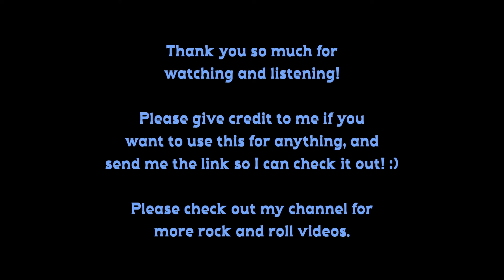Green Day - Chump (Extended Remix)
Hey guys! This is my remixed version of Green Day's song "Chump". I always loved this song but I thought it was too short so I extended it! If you enjoyed this version too, feel free to use it as long as you give me credit!

Softwares used:
Audacity
Mixcraft 9 Pro Recording Studio